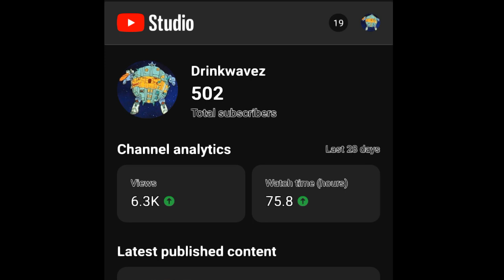After 8 Years...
I know this video is short, but I really wasn't expecting this to happen.

From the bottom of my heart, thank you, all of you, who have watched and enjoyed my content, it means so much to me.

This is a milestone I didn't know I would've achieved, and I managed to do it literal days from this channel's anniversary.

Thank you all again for a great 8 years, and thank you for believing in me :)